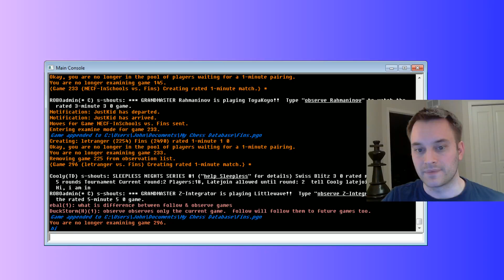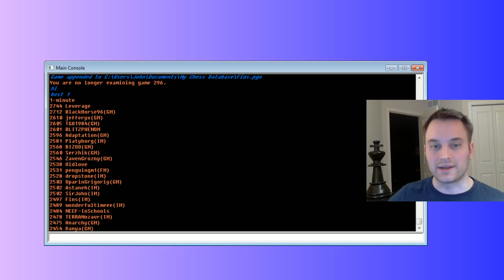Bullet Chess #210: 18 games in the ICC 1-minute pool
Opponents include IM Alan Pichot, FM Jorge Sammour-Hasbun, s2359, EUNOIA, GM Rogelio Barcenilla, GM Kiril Georgiev, and letranger.

Final score: 10 wins, 7 losses, 1 draw.